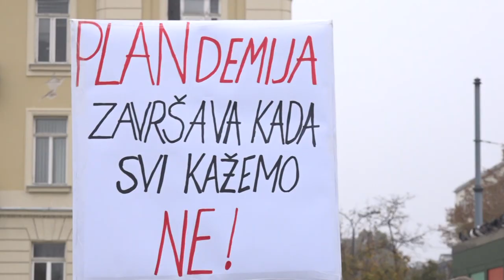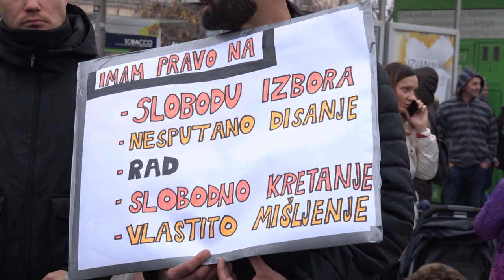DOGMATICA - Pavel Gregorić (religija i znanost su nespojivi) (Z1 TV, 12.11.2020)